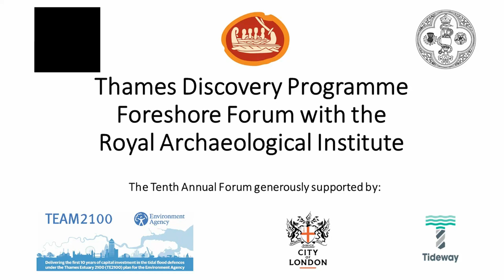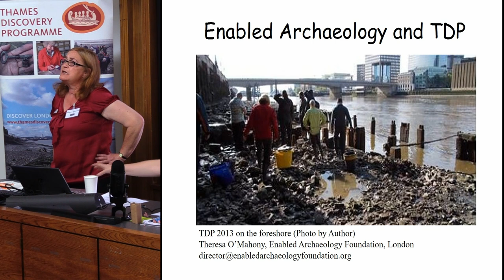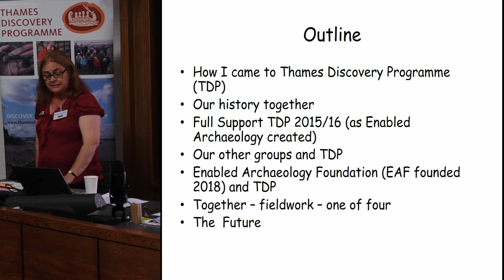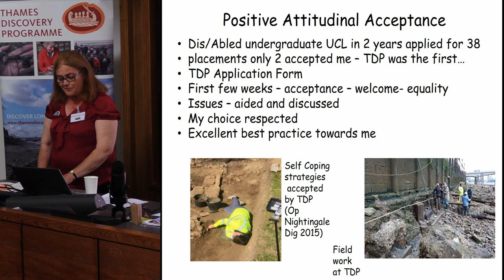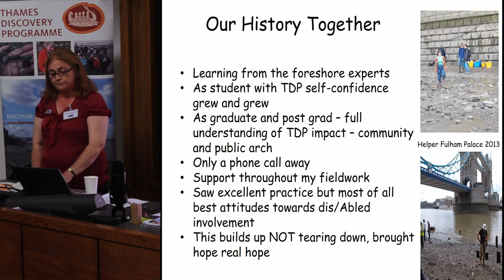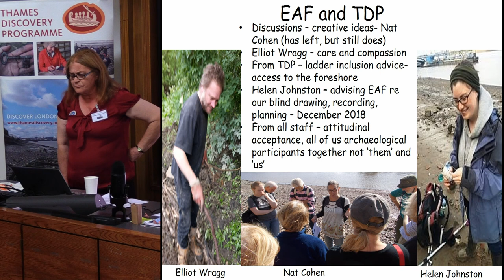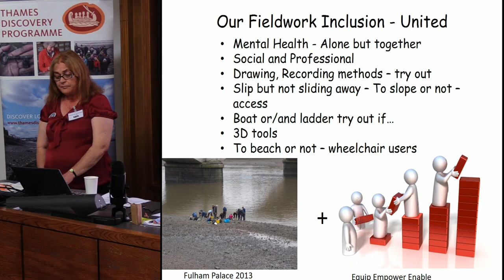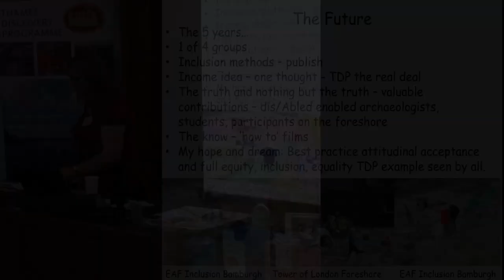Enabled Archaeology and the TDP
Theresa O’Mahony FROG/Enabled Archaeology Foundation